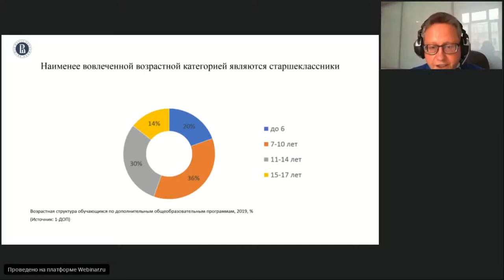Остапчук Оксана Васильевна. РБ